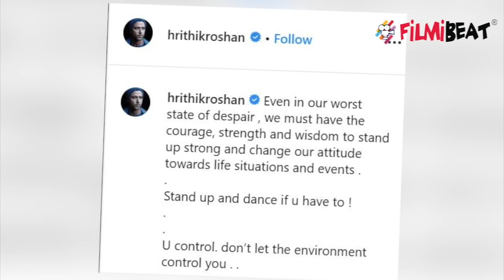Hrithik Roshan dances on Bhojpuri song Lagawelu Jab Tu Lipistick with Super 30 starcast | FilmiBeat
Hrithik Roshan dances on Bhojpuri song Lagawelu Jab Tu Lipistick with Super 30 starcast. Hrithik Roshan who is currently busy with the promotion of his upcoming film Super 30, is known for winning hearts with his flawless acting and smooth dance moves. Hrithik shared a video on his Instagram handle where he can be seen dancing on the song 'Lagawelu Jab Tu Lipistick' along with his 'Super 30' students. Watch this video to know more!